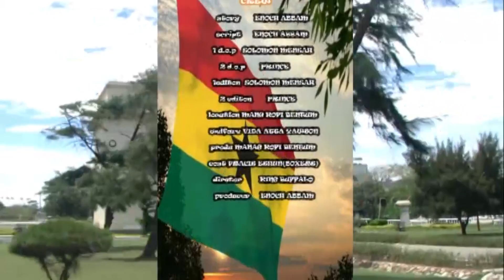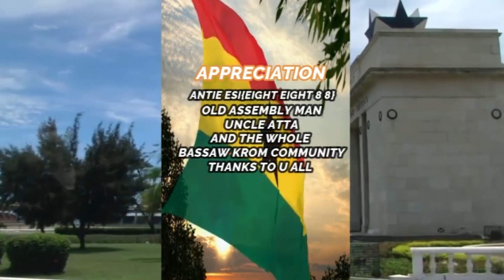24/7 THE SYSTEM IS WORKING [ EPISODE 8 ]